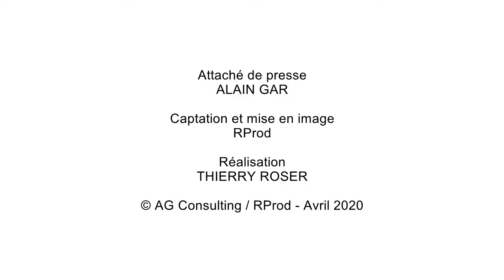COVID-19 / Collège de Hochfelden: école à la maison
Frédéric Letscher - Professeur d'histoire-géographie au collège Gustave Doré de Hochfelden